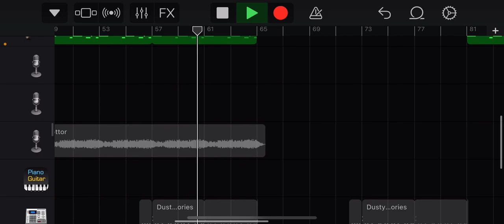Of course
Here